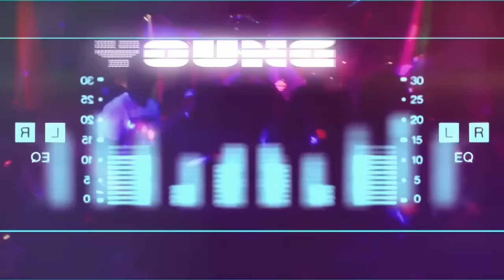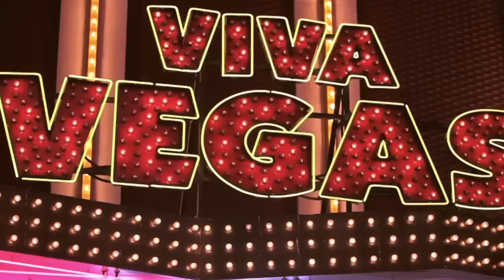Jonezen - Tear The Club Up ft. Gucci Mane & Natalia Damini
Music video for Tear The Club Up ft. Gucci Mane & Natalia Damini performed by Jonezen.